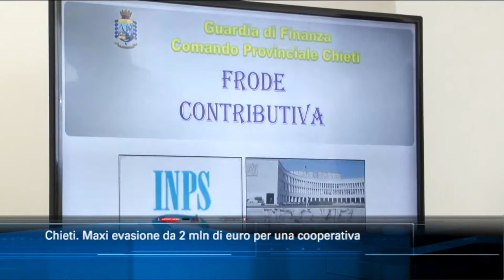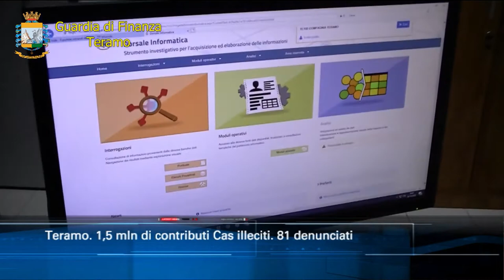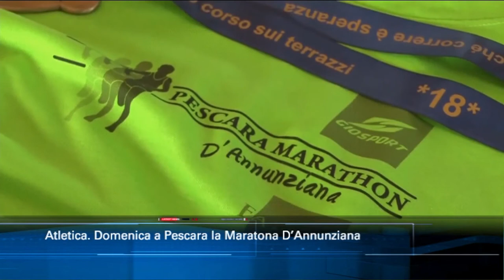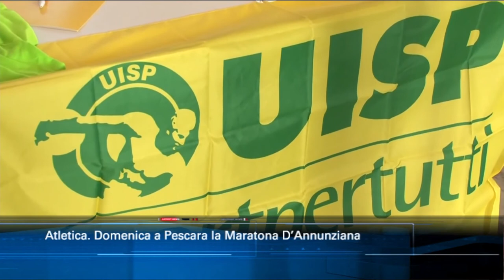TgSei edizione delle 14 di giovedì 15 ottobre 2020